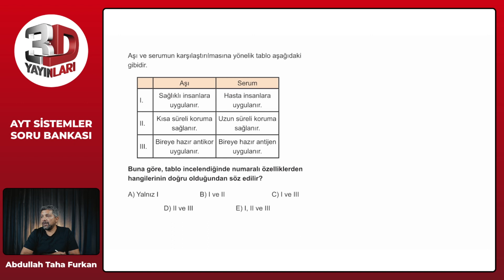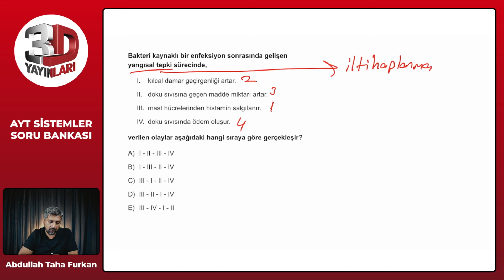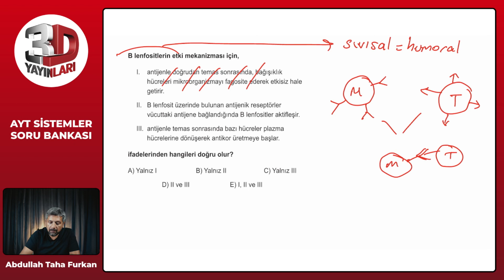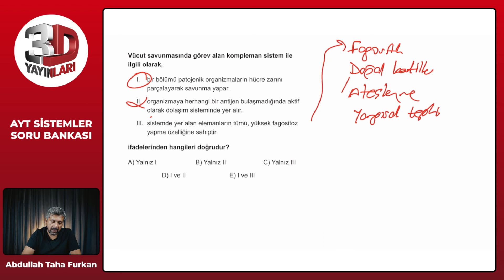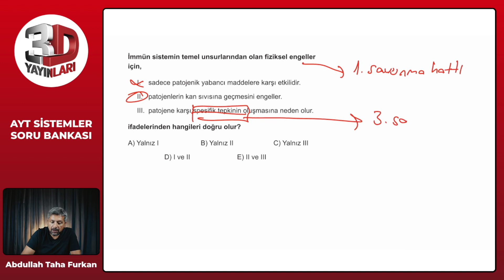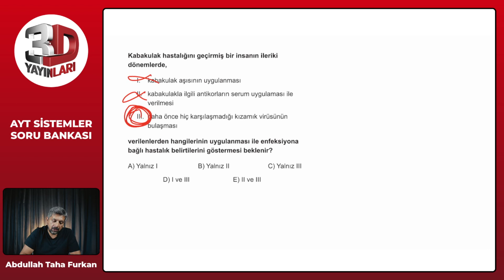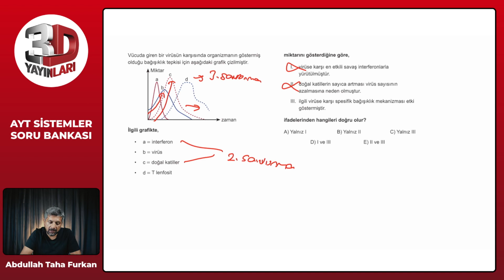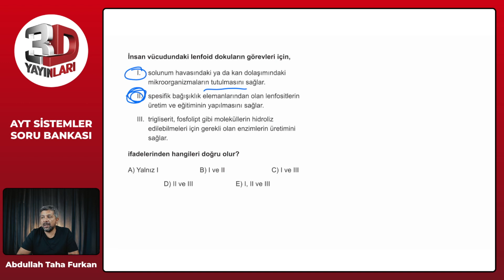AYT Sistemler Soru Bankası Bölüm 07 Test 03 Soru Çözümleri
🎞 Soru Listesi
▶ 00:00:00 Bölüm
▶ 00:00:00 Soru 1
▶ 00:01:46 Soru 2
▶ 00:02:56 Soru 3
▶ 00:04:01 Soru 4
▶ 00:06:21 Soru 5
▶ 00:07:49 Soru 6
▶ 00:09:02 Soru 7
▶ 00:10:41 Soru 8
▶ 00:11:53 Soru 9
▶ 00:13:52 Soru 10
▶ 00:15:05 Soru 11